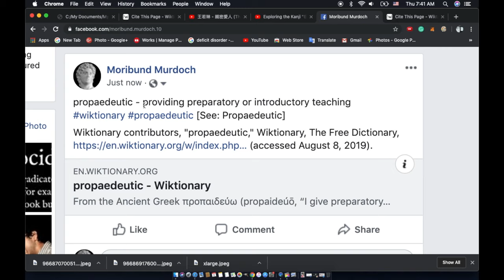Propaedeutic - Wiktionary Browsplay of "Propaedeutic" Moribund Institute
Propaedeutic - providing preparatory or introductory teaching.
Propaedeutic [See: Propaedeutic]

Wiktionary contributors, "propaedeutic," Wiktionary, The Free Dictionary, (accessed August 8, 2019).